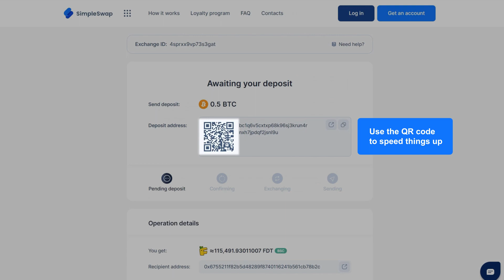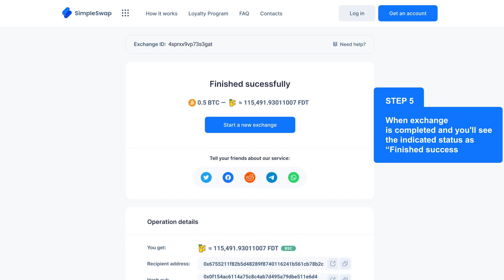Frutti Dino | Step-by-step FDT crypto exchange guide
Exchange, swap, convert and buy Frutti Dino coins without sign-up for over 600 altcoins and fiat currencies